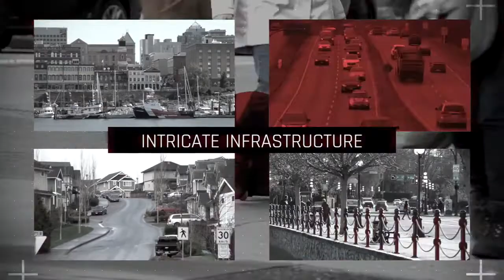Community Connect EP5- Diversity, Equity & Inclusion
The new season of Community Connect is focusing on newcomer/stakeholder engagement within local communities. We are introducing new segments of the show, and connecting with British Columbians across the capital city of Victoria.